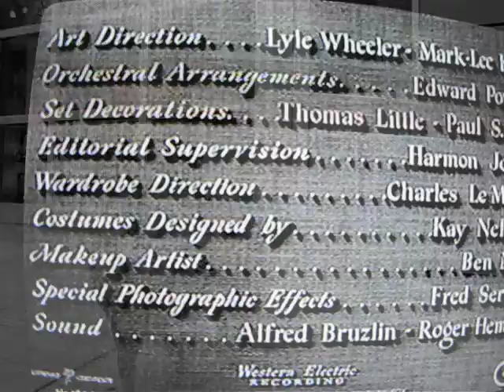hunting art dog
A very famous Norwegian Elfhound stalks the cold cruel streets of   Chelsea in search of cutting edge contemporary art for enjoyment and investment. Hunting with cunning and charm these tiny beasts hunt in packs or alone in search of large colorful photographs and other objects and contexts. In pursuit of art subtext, the characteristics of formal beauty and conceptual rigor their themes alternate between fact and fiction, the public and the private.